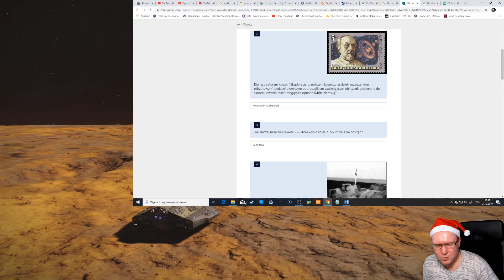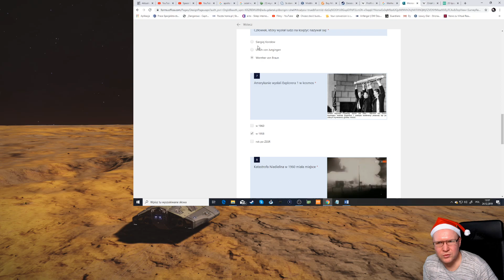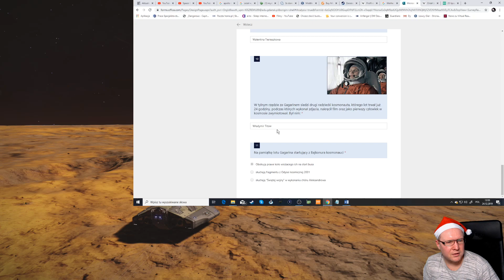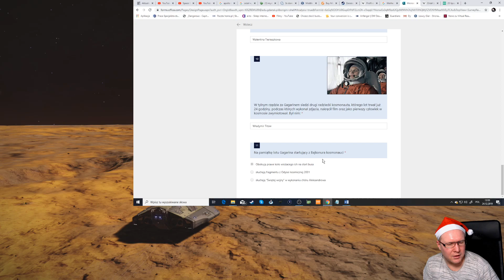Elite Dangerous - Apollo 11 przebieg misji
Cześć, zapraszam na świąteczny odcinek specjalny w nim pokażę Wam przebieg misji Apollo 11 a poza tym wyniki quizu nr 1.
Zapraszam.
Link do quizu nr 2 - Loty księżycowe - misja Apollo 11
1. Wojciech Litwinowicz 10 pkt
2. BialoBrody 7 pkt